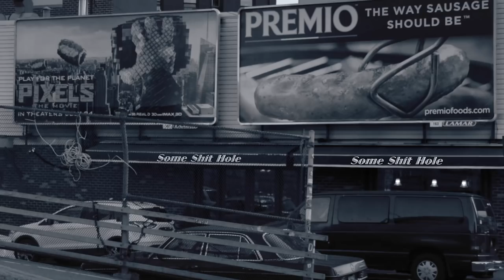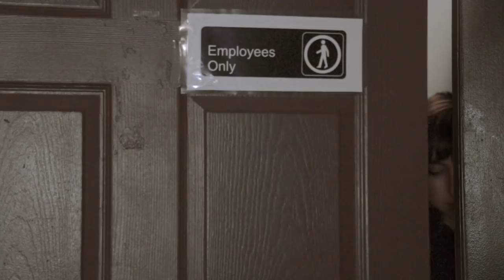Chef's Table: Testing the Limits of Taste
Chef's Table profiles a chef who is redefining food as we know it.

Written and Directed by: Trevor Williams
With Contributing Ideas by: Liz Haag
Shot by: Dan Zimmer
Starring: John Wallace, Brian Faas, Trevor Williams, Jessica Ruane, Jay Bassin and Brandon Zelman
Graphics: Ed Mundy
Edited by: Trevor Wiliams
Sound Mixer: Brendan Zelman
Production Assistant: Jay Bassin

Big thanks to Kerry McGuire, Anne Victoria Clark, and Aaron Burdette, too!